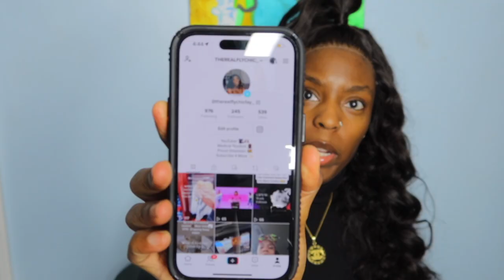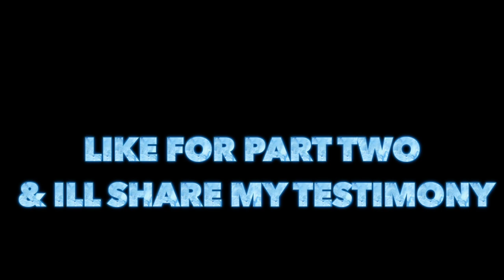Struggling With Stress, Anxiety & Depression? See How I Overcame It..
Todays Video : Mental Health Check In
Tips How To Manage Stress , Anxiety, Depression
Plus my testimony on how I have overcame depression in part 2 drops 2/18/23
Links to resources for therapist
Better Help : Therapy Online

BetterHelp Online Therapy - BetterHelp Online Counseling

Suicide Prevention Line

: U.S. National Suicide Prevention Lifeline at 800-273-TALK (8255)

Google search and Go Through Your Health Insurance